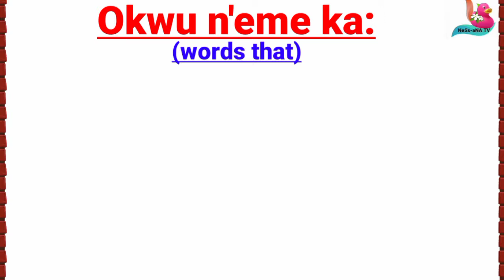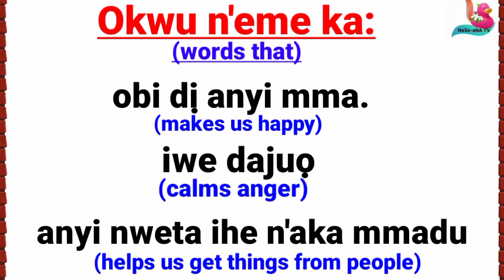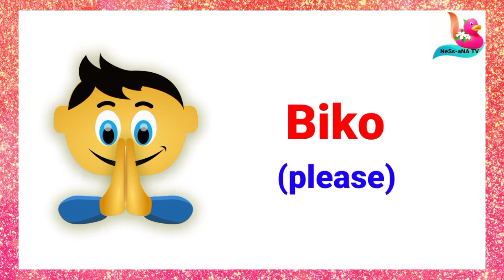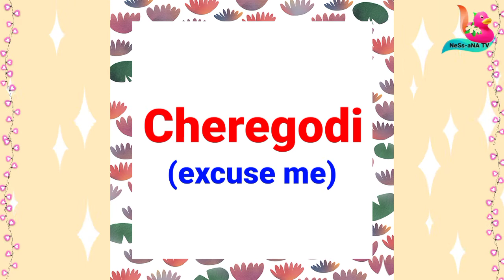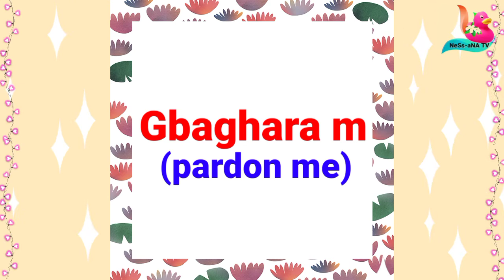The 5 Magic Words in Igbo Language | Nice Words in Igbo Language | Ness-ana TV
Learn the Five Magic Words in Igbo Language for kids.
This lesson is divided into three phases:
1. Introduction: Here, the teacher presents the lesson by telling what magic words are called in Igbo language.
Teaching: Here the teacher reads out the five magic words displayed on the screen and interprets in English Language using interesting examples and animations to keep the kids learning with fun.
2. Review: Here, the teacher repeats the lesson slowly for better understanding.
Kindly pause or replay the video where necessary to encourage the kids .

Ness-ana TV Team is committed to giving you the best and keeping the channel child-friendly. You have nothing to worry about.